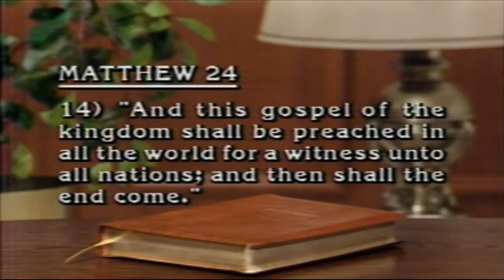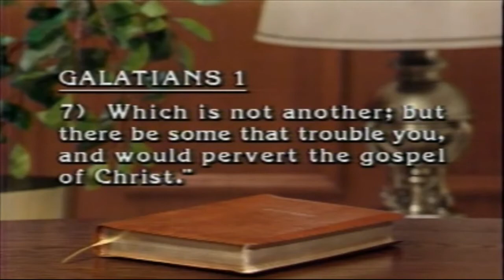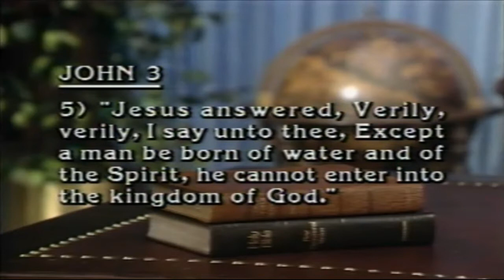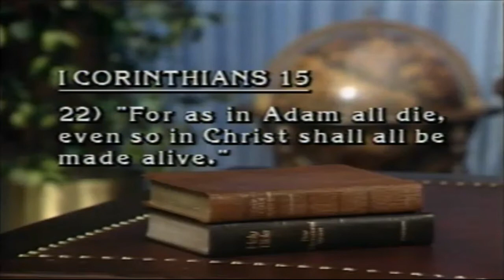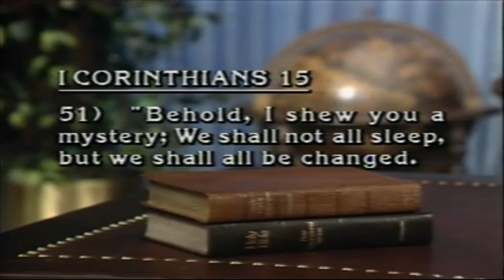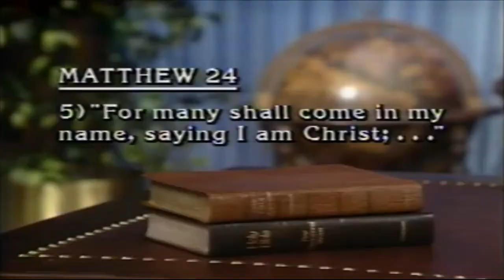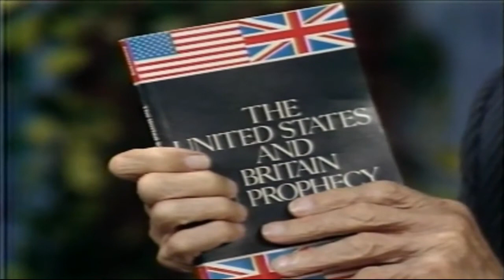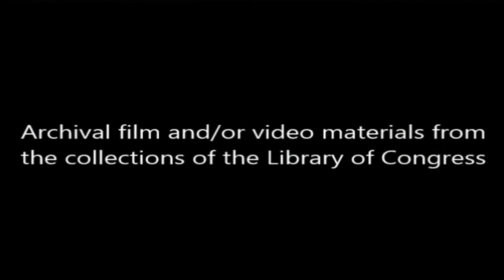Herbert W. Armstrong - Where Are World Events Headed - (Official - HD HQ Video)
Herbert W. Armstrong television broadcast, discussing Where Are World Events Headed. Former members of the WWCG and Millions Worldwide remember H.W.A 's television broadcast, The World Tomorrow. (Official - HD HQ Video)